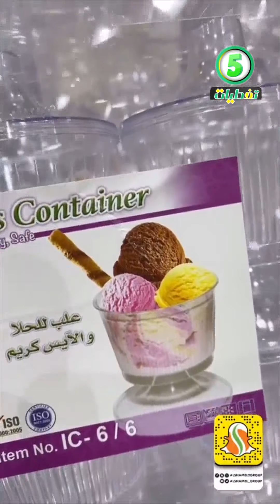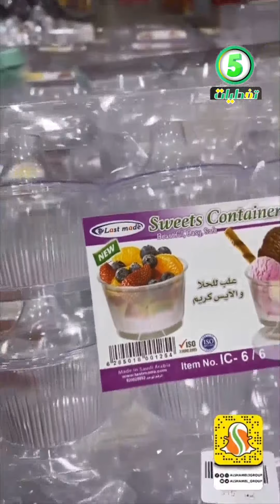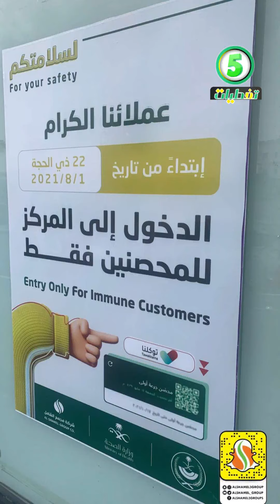مجمع الشامل كل شي بسعر 5 ريال اواني منزلية/ مخدات/ منظمات/كماليات